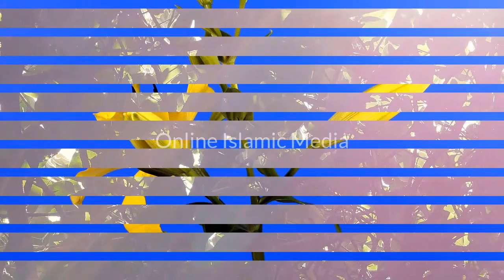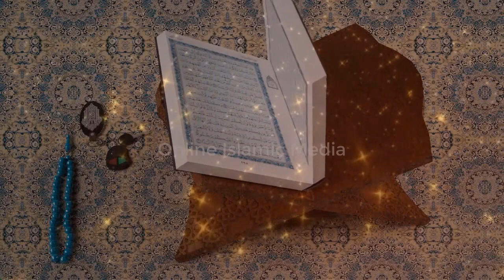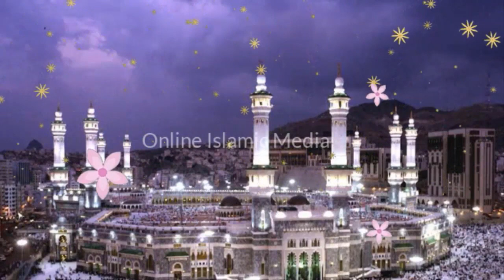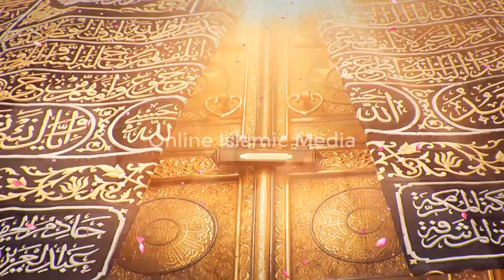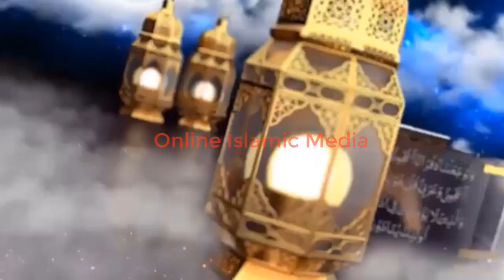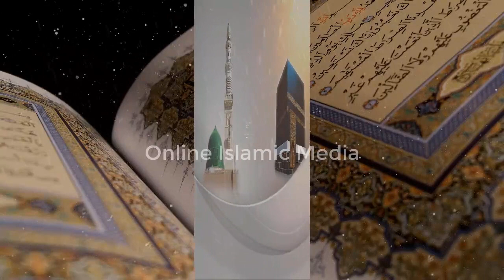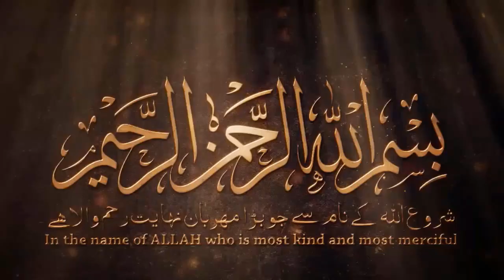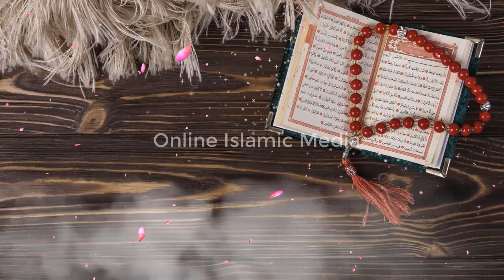Online Islamic Media Presented by Huge Collection of Beautiful & Heart Touching Naat Sharif 2021❤❤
✔ TiTle :Online Islamic Media Presented by Huge Collection of Beautiful & Heart Touching Naat Sharif 2021 𝗕𝘆 𝗧𝗮𝗵𝗿𝗲𝗲𝗺 𝗙𝗮𝘁𝗶𝗺𝗮 👈👈👈
 ✔ Naat Khawan : 𝐓𝐀𝐇𝐑𝐄𝐄𝐌 𝐅𝐀𝐓𝐈𝐌𝐀 👈👈👈
✔ Director Channel : 𝐅𝐀𝐈𝐙𝐀 𝐌𝐔𝐒𝐓𝐀𝐅𝐀👈👈👈
✔ Video & Editing : 𝐁𝐑 𝐏𝐑𝐎𝐃𝐔𝐂𝐓𝐈𝐎𝐍 𝐋𝐓𝐃. 👈👈👈
 ❤Naat ❤
This is a naat you need to recite whether you are feeling restless or in any situation of distress. It’s a tribute to Hazrat Muhammad (PBUH). Recited by {{Owais Raza Qadri}}, the recitation of this naat at the start of your day is surely make it full of blessings.
Whenever you are feeling distressed in life or facing troubles, listen to this beautiful naat. Its aura is unmatchable. It will give you courage to fight off tough times.
 ❤Quranic Ayat ❤
The Quran is divided into Ayahs or signs, commonly translated as verses. The sequence of appearance of ayat is also revealed knowledge. It is highly encouraged and recommended in Islam. Our Prophet (S.A.W) said, "Adorn and decorate the (Holy) Quran with your (good) voice." This Hadees directly implies that the Muslims should do the Quran recitation beautifully.
This is what exactly we aim to do. Through this channel, we aim to spread the message of Islam. These verses of the Holy Quran are shared to enlighten souls of people and illuminating their mind.